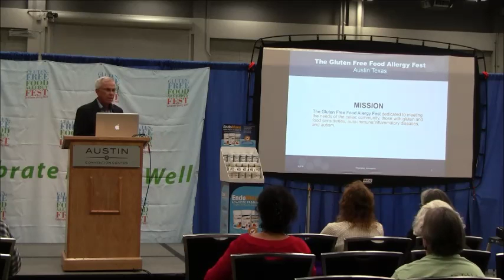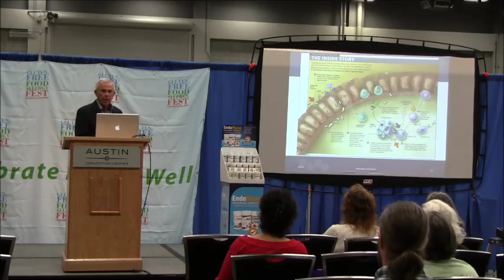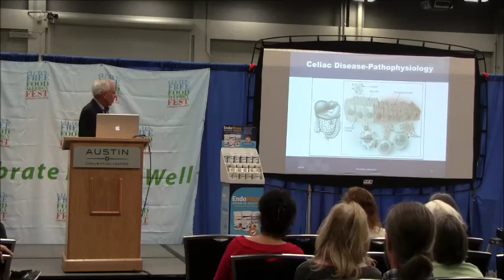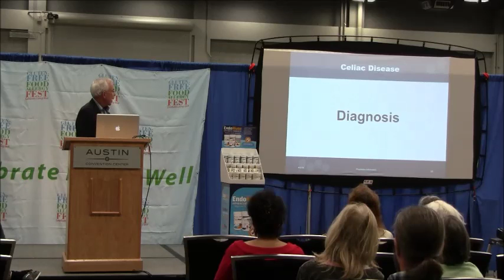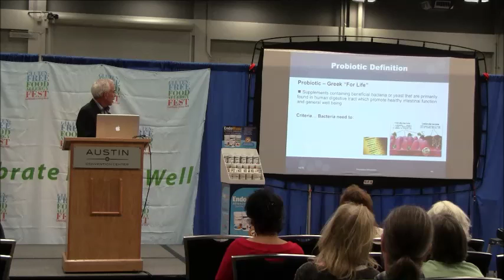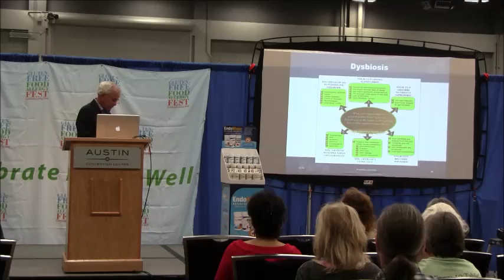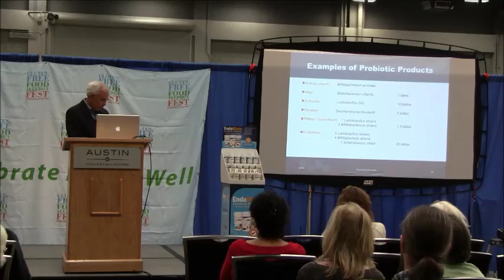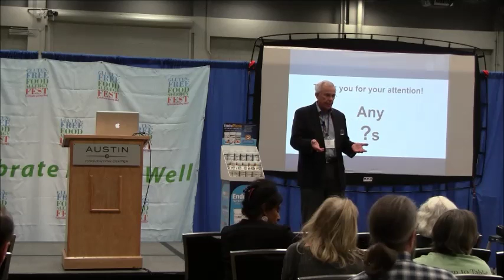How Probiotics Can Help Ease Symptoms of The Leaky Gut Due To Celiac Disease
Dr. Lawrence Hoberman shares How Probiotics Can Help Ease Symptoms of Leaky Gut Due To Celiac Disease  with this insightful presentation.

Shot at the GFFA Fest in Austin, TX on 4/2/16